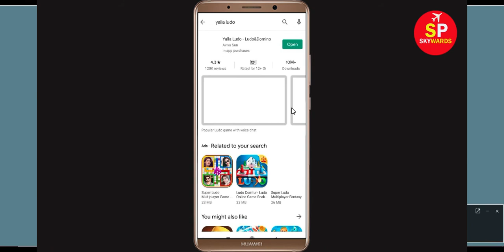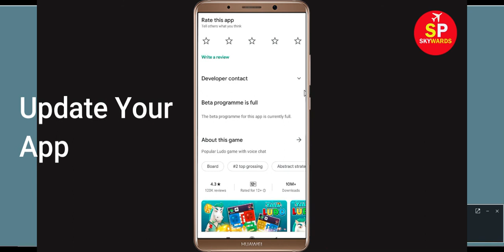How to Fix Unfortunately Yalla Ludo App Has Stopped Problem Solved in Android & Ios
In this video, i will show you How to Fix Unfortunately, Yalla Ludo App Has Stopped Problem Solved in Android & Ios. If you are facing same problem then it will help you to get rid of this problem.